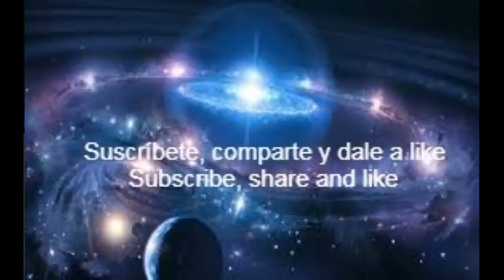combos pendulum magician deck lock red hot dragon archfiend king calamity lock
Español
deck:
créditos a por la música usada en este video
english
deck:
for the music used in this video